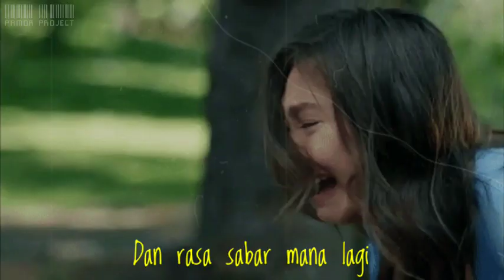Status WhatsApp (story wa) Cewek Menangis Terbaru 2020 | 1 (menepi)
Status WhatsApp (story wa) Cewek Menangis Terbaru 2020 | 1

story wa lucu
story wa galau
story wa sedih
story wa baper
story wa bugis
story wa al kahfi
story wa adalah
story wa ambyar
story wa animasi
story wa anak rantau
story wa anak motor
story wa aisyah
story wa bahasa bugis
story wa banyu moto
story wa bahasa inggris
story wa bijak
story wa baper sedih
story wa bikin baper
story wa b jawa
story wa cocofun dj
story wa cinta islami
story wa chat
story wa celengan rindu
story wa cocofun bikin baper
story wa cover lagu
story wa cinta beda agama
story wa cinta sederhana
story wa dj
story wa dalan liyane
story wa download
story wa dj keren
story wa drag
story wa dj gaun merah
story wa drag bike
story wa dangdut
story di wa
story di wa adalah
pertanyaan di story wa
lagu di story wa
di matamu story wa
kata di story wa
story wa emosi
story wa error
story wa editor
story wa egois
story wa excavator
story wa ebiet g ade
story wa ega al fariz
story wa ecko show
story wa full screen
story wa frustasi
story wa felix
story wa feeling good
story wa fiersa besari
story wa good night
story wa gambar
story wa good morning
story wa gabut
story wa gus miftah
story wa game
story wa gamers
story wa gak dihargai
story wa pubg
story wa hujan
story wa hareudang
story wa hanya rindu
story wa hilang
story wa happy asmara
story wa hancur
story hd wallpaper
story wa instagram
story wa inggris
story wa iwan fals
story wa ibu
story wa islami terbaru
story wa inspirasi
story wa jomblo
story wa jawa
story wa joker
story wa jika memang cinta tra perlu harus ko takut
story wa jumat
story wa jumat berkah
dj story wa
dj story wa terbaru
dj story wa terbaru 2020
dj story wa 2020 mp3
dj story wa keren mp3
dj story wa 30 detik
dj story wa 30 detik mp3
dj story wa iphone tone
story wa kata kata bugis
story wa kecewa
story wa keren 2020
story wa kristen
story wa keren 30 detik
story wa lagu
story wa lagu bugis
story wa lagu barat
story wa lucu 2020
story wa lagu sedih
story wa lagu manado
story wa lagu bugis sedih
story wa l300
story wa l300 terbaru
story wa l300 mbois
story wa l300 keren
story wa motivasi
story wa muslim
story wa marah
story wa mobile legends
story wa muslimah
story wa minta maaf
story wa musik
story wa macan putih
story wa nyindir
story wa naruto
story wa ngakak
story wa nyindir mantan
story wa nyetir mobil
story wa nyindir pacar
story wa ngantuk
story wa ninggal tatu
story wa nmax
story wa one piece
story wa ora iso mulih
story wa onlinemu bukan untukku
story wa open pm
story wa orang meninggal
story wa ojo nesu nesu
story wa pagi hari
story wa pagi
story wa preman pensiun
story wa pertanyaan
story wa patah hati
story wa aku mundur alon2
story wa aku mundur alon alon
story wa aku yang tersakiti
story wa aku takut
story wa aku cah kerjo
story wa aku tak punya bunga
story wa aku akan pergi
story wa romantis
story wa rindu
story wa rohani
story wa ramadhan
story wa rindu sahabat
story wa romantis buat pacar
story wa rx king
story wa rindu ibu
story wa ninja r
story wa selamat pagi
story wa selamat malam
story wa santai
story wa singkat
story wa suaramu syairku
story wa sholawat
story wa sakit
story wa salam
story wa sa rindu ko
story wa si cepot
story wa tentang sahabat
story wa tuhan jagakan dia
story wa tatu
story wa tentang rindu
story wa ucapan selamat tidur
story wa untuk sahabat
story wa untuk mantan
story wa unik
story wa ucapan selamat malam
story wa viral
story wa vespa
story wa viral 2020
story wa vixion
story wa vape
story wa vino marah
story wa vino g bastian mp4
story wa volly
story wa wong sepele
story wa waktu yang salah
story wa wanita muslimah
story wa wanita menangis
story wa wayang
story wa wong jowo
story wa wik wik
story wa woro widowati
story wa tipe x selamat jalan
story wa yang lucu
story wa yang lagi viral
story wa yang bagus
story wa yang keren
story wa yg keren
story wa yang bikin baper
story wa youtube
story wa yg terdalam
story wa ya allah
story wa zakat fitrah
story wa zizan masa lalu
story wa zona lagu
story wa zona nyaman keren
story wa zainudin mz
story wa zivilia
story wa zona nyaman reggae
story wa 1 menit
story wa 123
story wa 17 agustus
story wa 17 agustus 2019
story wa 1 muharram
story wa 11 januari
story wa 2020
story wa 2020 keren
story wa 20 detik
story wa 2019
story wa 2024
story wa 2020 mp4
story wa 20 detik keren
story wa 30 detik dj
story wa 30 detik sedih
story wa 30 detik lucu
story wa 30 detik terbaru 2020
story wa 30 detik baper
story wa 30 detik kekinian
story wa 30 detik sholawat
story wa 45 detik
story wa sayang 4
story wa baper 4
story wa ninja 4 tak
story wa 5 menit
story wa sahabat
story wa 5 tahun
story wa maroon 5 memories
story wa maroon 5
story wa baper 5
story wa warga 62
story wa anniversary 6 bulan
story wa pubg season 6
story wa anniversary yang ke 6 bulan
story wa 7 samudra
story wa 7 sumpah